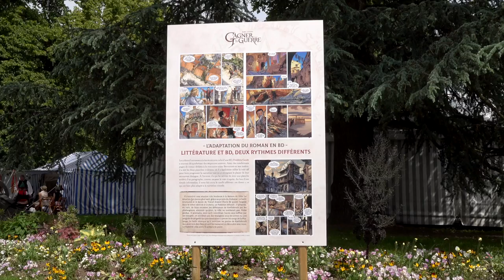Stefan Platteau - Les sentiers des astres. Volume 3, Meijo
A l'occasion du festival Imaginales Stefan Platteau vous présente "Les sentiers des astres. Volume 3, Meijo" aux éditions Les Moutons électriques.